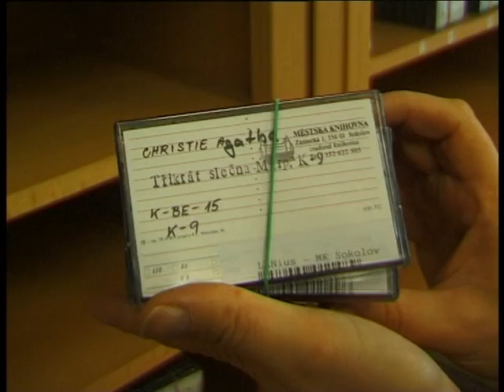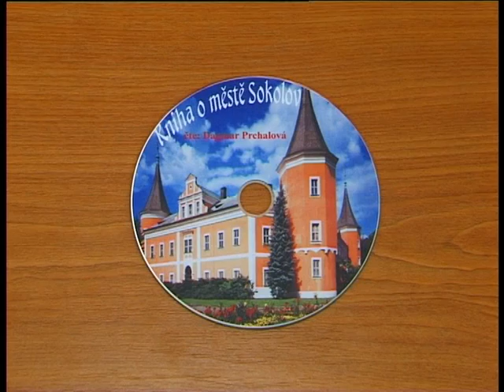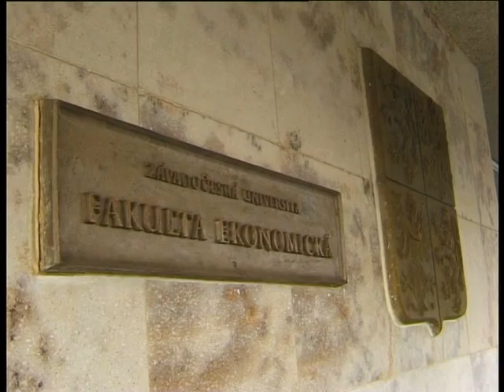2009_05_Zpravy_2cast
4. Sebevrah na mostě
5. Historie sokolovska byla nahrána na CD
6. Den otevřených dveří na fakultě
7. První vernisáž františkolázeňského muzea v novém